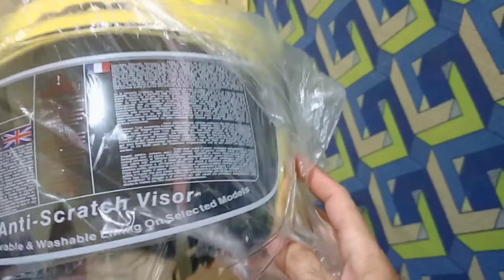HNJ HELMET | AFFORDABLE & DURABLE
Share ko lang guys naisip ko kasing bilhan si bossing ng yellow helmet.
Sakto my nakita ako sa Shopee. I bought the yellow half face helmet for only 555p while the black and red full face helmet costs about 1,099p. Ok na rin di ba.

And turn on your notiff bell to keep you updated on my latest vlogs.